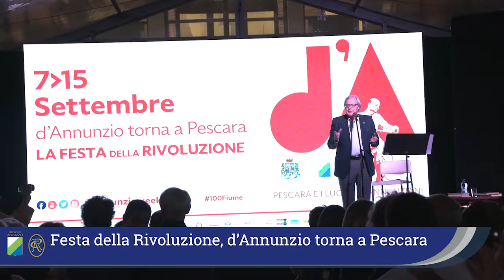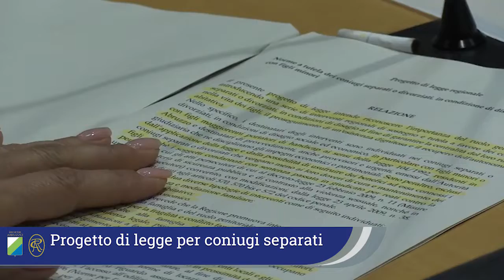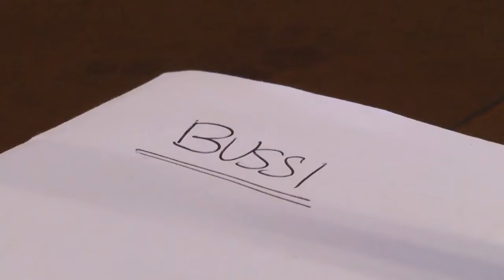Il video dell'attività nel 2019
Video realizzato dall'Ufficio stampa che sintetizza l'attività del Consiglio regionale nel 2019